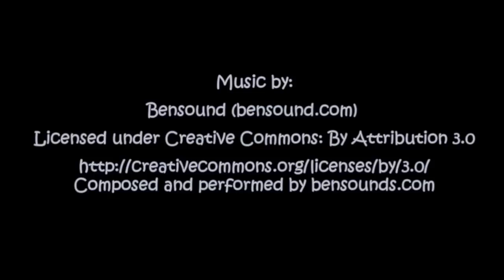American Girl Store | Minneapolis - Mall of America | Shopping for Dolls | Grace Girl of the Year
Recently my hubby and I traveled to Minnesota for some shopping fun. Of course the American Girl store was an absolute have-to stop store. I couldn't believe how beautiful the store was.

Surprisingly it was practically dead while I was there. I was in complete awe throughout the entire store, so I didn't really talk much.

Grace, Girl of the Year has beautiful displays at the stores. Her bakery is amazing and features so many tiny items as well as great kitchen appliances.

Send me mail at:
Tara Jackson